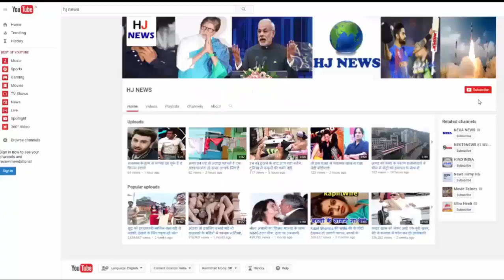सहेलियों के साथ घूमने गर्इ थी बेटी, अब इस हाल में देख पिता की निकली चीखें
Ward number-14 went to roam with the friends some days ago. Three days later, his body was found in the canal. Divers pulled the body out of the canal. The police took the body and identified it, it was discovered that the girl is a resident of Kurali, who on 4th September went to Anandpur Sahib with her 4 friends and walking with her friends.
Family members of the deceased told that on his night at Anandpur Sahib, a phone call came that his two friends have remained Anandpur Sahib, while they are going to take Mother Naina Devi Matha along with two other friends and two of their relatives. He will come in the morning In the complaint of the police, the complainant said that during this time, he got a call in the morning that there has been an accident with his girl. The victim's father told that when he reached Anandpur Sahib, the girlfriends who came with his girl told that his girl has jumped into the Bhakra canal.

Meanwhile, after getting the information related to the incident, the girl's father expressed doubts that the boys who went with the girl's friend tried to force her with the girl, and she jumped into the canal to save her respect. Regarding this, Anandpur Sahib Police has registered a case against the missing girl's friend Sanjana, Sandhya and both boys Jasvir Singh and Gurjot Singh, already under various sections. In the police case, after joining the corpse canal, other currents have also been added, and the post mortem has been handed over to family members. The body reached the house late in the evening, after which it was cremated late in the evening.

HJ NEWS !!